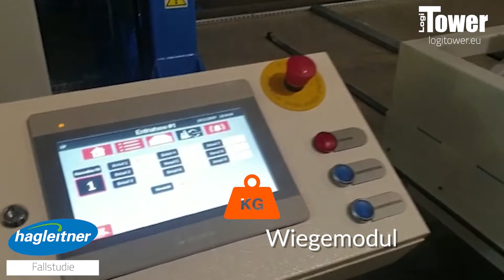LOGITOWER: Hagleitner Hygiene International GmbH - Lagerung von Spritzgussformen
Im Lager unseres Kunden, der Hagleitner Hygiene International Gmbh, die Seifen, Waschmittel und Spender herstellt, haben wir LogiTower implementiert - das automatisierte Doppelturm-Lagersystem für die Lagerung von Spritzgussformen. LogiTower ist mit 19 Regalen mit einer Breite von 6 m, einer flexiblen Höhenerkennung und einer Tragfähigkeit von 5000 kg / Regal ausgestattet.